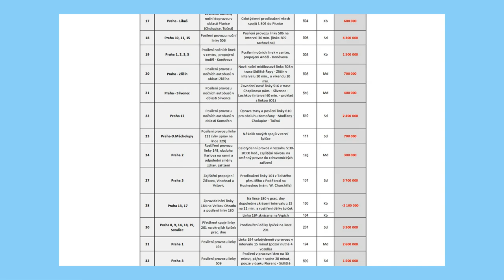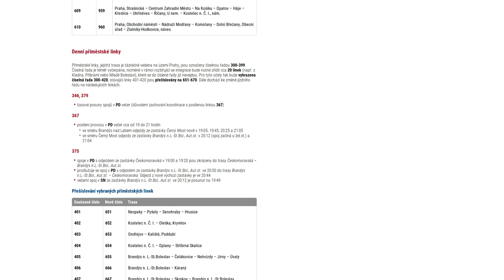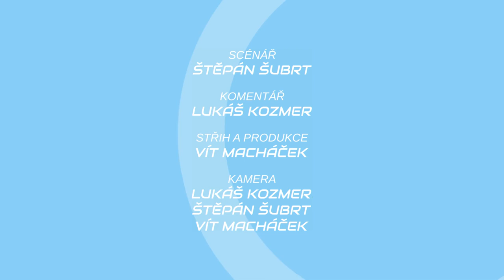METROBUS EXPRES Duben 2017: Výluka metra C až na Nádraží Holešovice a přečíslování linek PID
Ke konci dubna byly přečíslováno všechny noční linky a přes 30 denních linek PID. Kromě toho zmiňujeme výluku metra C a výluku tramvají u Palmovky.

Na METROBUSu vychází také RECENZE, kde představujeme každé druhé úterý jednu ze zastávek v Praze. Další videa vychází nepravidelně.